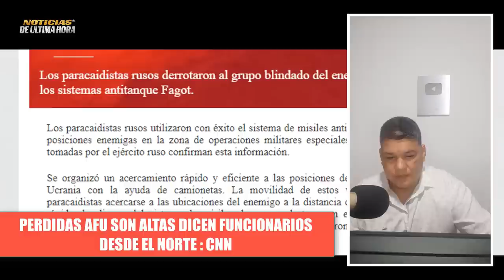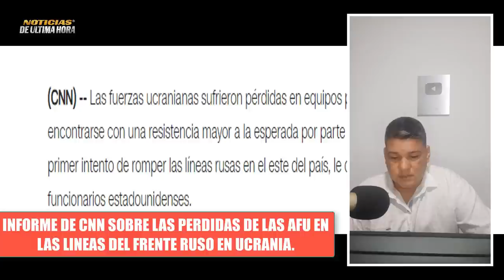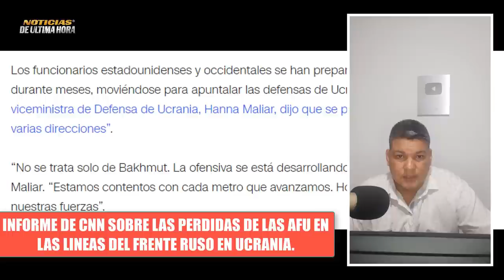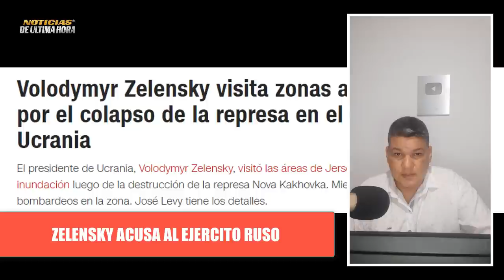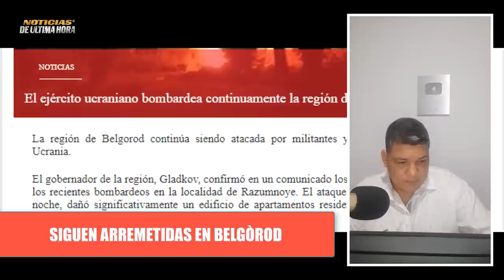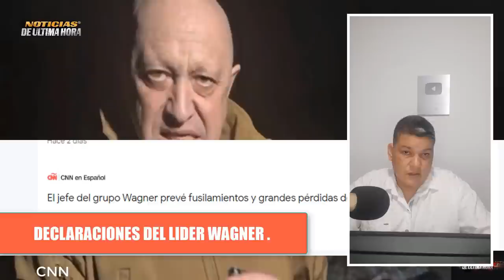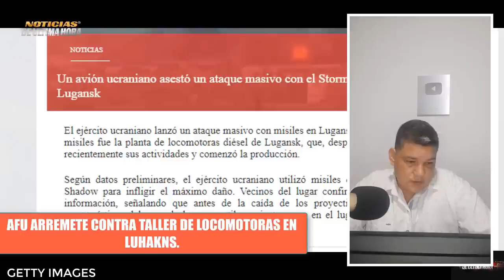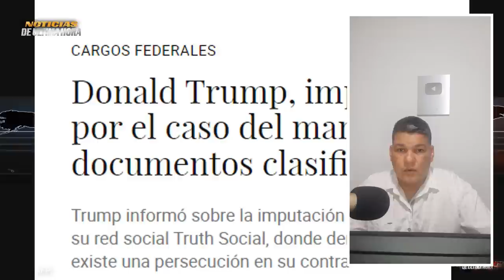🚨NOTICIAS ULTIMA HORA 1ran y Rusia crearàn fabrica de Drones Guerra Ucrania 2023 10 de junio 2023.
✅NOTICIAS DE ÙLTIMA HORA Hoy 10 de Junio de 2023

✅Este es un resumen de noticias de los temas importantes a nivel Mundial en nuestro canal

✅En las Ultimas horas el Gobierno de Colombia y el grupo E.L.N Firmaron acuerdo para el cese del Fu3go temporal .

✅Presidente de Rusia da fecha para el inicio del despliegue de Equipo Tàcticos Nuclear3s en Bielorrusia.

✅Lider del Kremlin ha dicho que Cree que la Ofensiv4 uk esta en Curso.

✅Segùn informe occidental las AFU al tratar de quebrar lineas rusas en el frente han sufrido bajas importantes.

✅Departamento de la defensa de EE.UU. Advierte que Rusia e iran estarìan detràs de la creaciòn de una fabrica de Drones de ataque.

✅Ex presidente de USA Donald j trump recibe imputaciones por el caso de los documentos confidenciales encontrados en su mansiòn de Mar a Lago

✅Lider del grupo Checheno Kadirov revelò que han recibido un nuevo lote de vehiculos Blindados para las zonas donde realizan operaciones con el ejercito ruso.

✅Puesta en Marcha de misil centinel se retrasarìa un Año mas, segùn informe occidental.

Noticias ultima hora 10 de junio de 2023
noticias de cuba hoy 10 de junio de 2023
noticias de gustavo petro en cuba hoy 10 de junio de 2023
noticias departamento de Estado eeuu
noticias pentagono usa hoy
noticias eeuu hoy 10 de junio de 2023
noticias guerra ucrania rusia hoy 10 de junio de 2023
noticias ejercito rusia bajmut
otan director jens stoltemberg
ultimas noticias ucrania rusia hoy 10 de junio de 2023
noticias estados unidos hoy 10 de junio
noticias misiles hipersònicos iran
noticias fabrica drones iran rusia departamento de estado usa
ejercicios militares rusia mar artico
noticias contraofensiva hoy ucrania
noticias donald trump documentos mar a lago
noticias sergei shoigu rusia
ministerio defensa de rusia
noticias de colombia hoy 10 de junio de 2023
noticias ejercicios militares flota del pacifico
ejercicios militares otan suecia finlandia
grupo wagner yegveny prygizyne bajmut
maria zakharova hoy 10 de junio
noticias mundiales hoy 10 de junio de 2023
noticias de ultima hora putin zelenski
noticias nicaragua hoy 10 de junio de 2023
news today
news live ukraine russia
news usa
noticias eua
ue ursula vonder leyen
news otan today
noticias de argentina hoy 10 de junio 2023
noticias donest luhanks novaya kajovka
igor konashenkov 10 de junio de 2023
news alexander lukashensko
zelenski en vivo hoy 10 de junio 2023
gustavo petro en cuba
noticias united state
noticias jhon kirby eeuu
sanciones rusia union europea
noticias antoni blinken eeuu
noticias misiles hipersonicos rusia
noticias sergei lavrov russia
noticias de china hoy 10 de junio de 2023
noticias mexico hoy
noticias fuerzas aero espaciales de rusia
noticias bajmut grupo wagner
vehiculos china ajmay kadirov
boletin de noticias internacionales hoy 10 de junio de 2023
ayuda militar eeuu reino unido ucrania
noticias misiles storm shadow belgorod
noticias peninsula crimea
noticias otan vs russia
noticias del momento
noticias de latino america
noticias alemania olaf scholz
noticias tanques leopard alemania
noticias jake sullivan eeuu
news breakin
noticias en vivo hoy cuba
noticias miguel diaz canel petro
noticias ministerio de defensa rusia
noticias mao ning china
ultimas noticias ecuador hoy
ultimas noticias del dia hoy 10 de junio de 2023
boletin de noticias caracol internacional
tanques challenger 2 reeino unido
news warship russia otan mar artico
noticias amlo mexico hoy
news 10 juny 2023